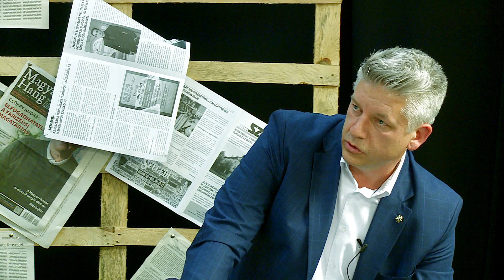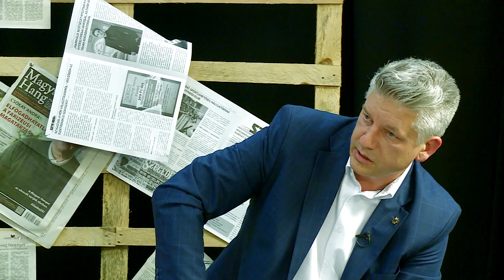Kik járnak jól az önkormányzati bérlakások eladásával? | egyetem tv | Metszéspont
Az eheti Metszéspontban megvitattuk az önkormányzati cégeknél bevezetett cenzúrát, és az önkormányzati bérlakások eladását. Szót ejtettünk Karácsony Gergely angolnyelv-tudásáról, és arról, hogy Kövér László érdeklődik a másik véleménye iránt.

Résztvevők:
Borsik Viktor (Momentum)
Kiss Szabolcs (Prokon)
Molnár Zoltán (DK)
Tápai Péter (Fidesz)

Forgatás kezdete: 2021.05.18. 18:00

1. Cenzúra az önkormányzati cégeknél
2. Kedvezményesen megvehetők lehetnek az önkormányzati bérlakások
3. Karácsony Gergely és az angolnyelv-tudás
4. Kövér László érdeklődik a másik véleménye iránt. Elveszett a közbizalom?

Szerkesztő-műsorvezető: Bakró-Nagy Attila
Operatőr: Szilasi Larion
Vágó: Soós Tamara
Adásrendező: Novák Tamás
Közösségi média munkatárs: Kiss Tamás